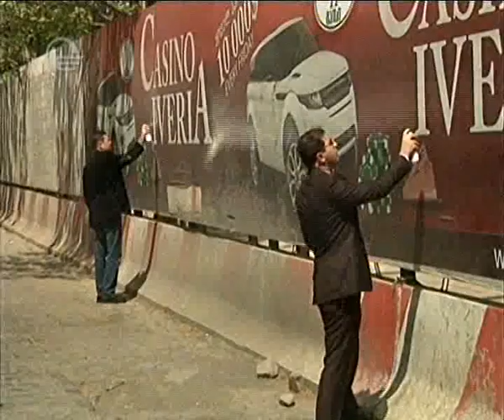ორი დღე შუალედურ არჩევნებამდე